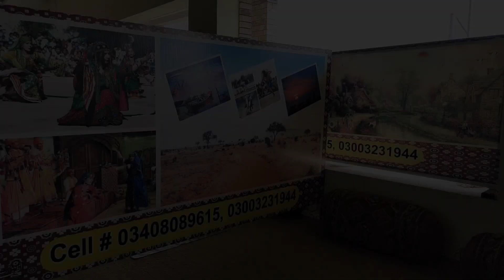Pano Aqil to Karachi | Travel Vlog